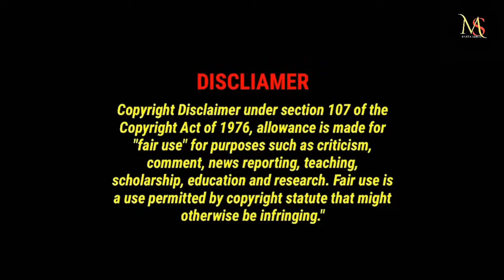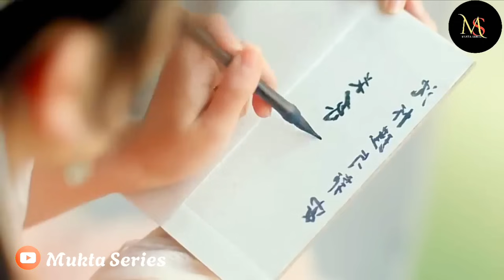মেয়েটিকে বাঁচতে হলে বাঁচাতে হবে তার স্বামীকেও☺️ Chinese drama 2024 explain in Bangla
Song:                               Heavenly